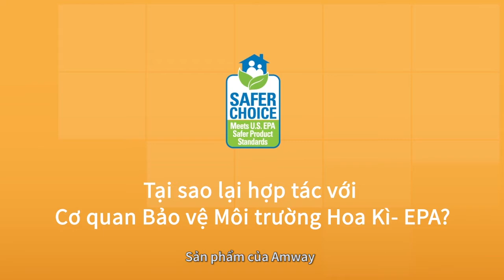[Official] - Safer Choice: Tại sao lại hợp tác với cơ quan Bảo vệ Môi trường Hoa kì - EPA